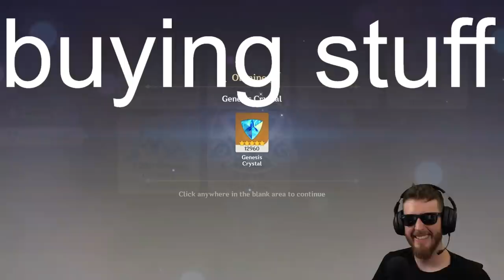Spending $201 on Genshin Impact Without Playing It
Genshin Impact is a polarizing game. I aim for the ultimate, most realistic Genshin Impact experience: By spending over $200 on it while simultaneously never playing it.